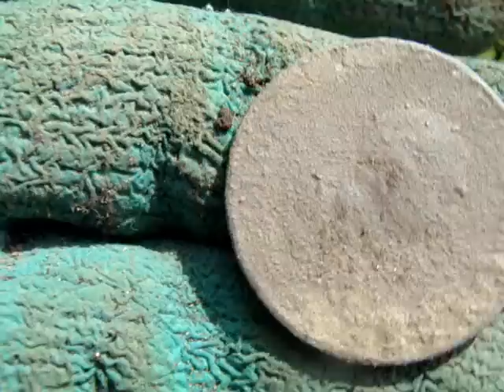Metal detecting and a baby lamb thought I was it's mamma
Metal Detecting Video (ep6)

Found a few bits n bobs today including a George 3rd and Edward 5th penny. Also 2 more damaged Denarii to add to the hoard total - which now stands at 108.